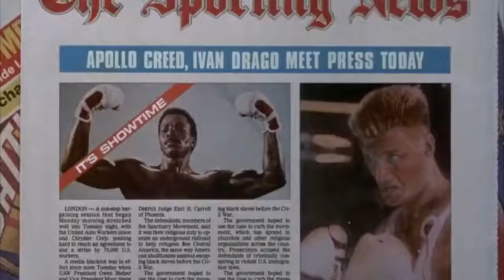BOCKY 4 / DUBLADO 《 1080P